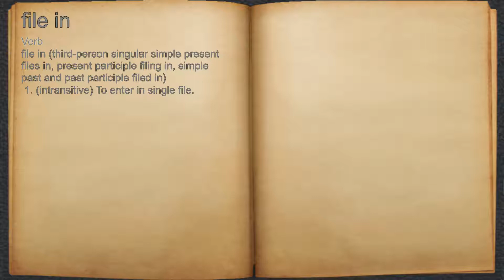What does file in mean?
A spoken definition of file in.

Intro Sound:
Typewriter - Tamskp